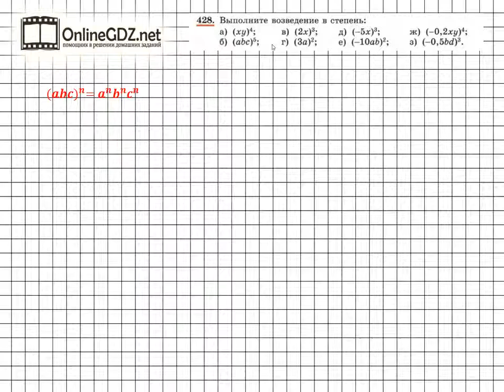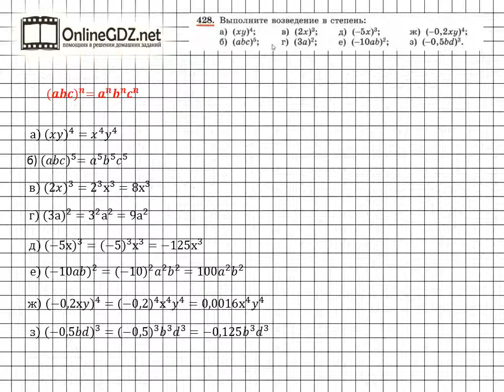Задание № 428 - Алгебра 7 класс (Макарычев)